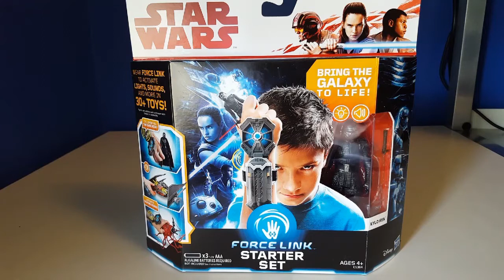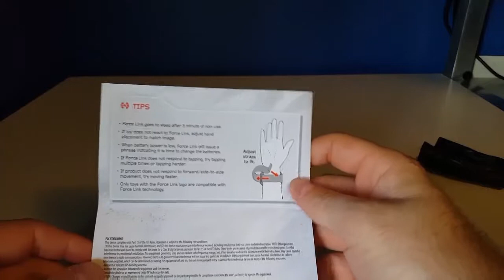Star Wars The Last Jedi Force Link starter set